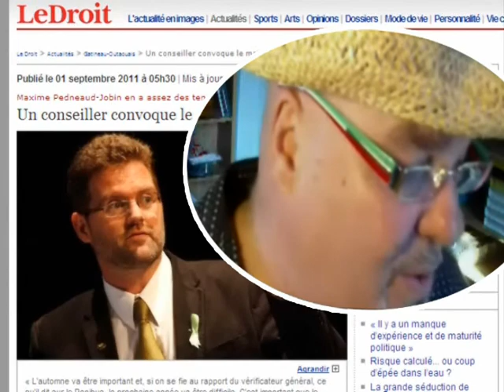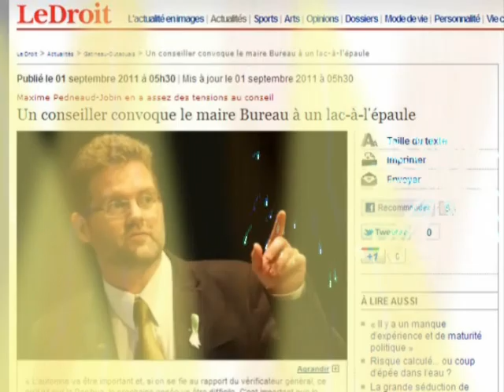La faute a Marc Bureau jackgatineau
la Ville de Gatineau
une petite compo